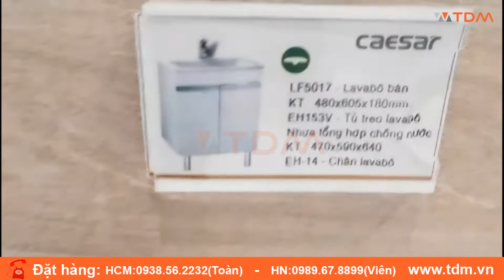TDM.VN | Giới thiệu bộ tủ lavabo Caesar LF5017/EH05017AV (EH153V) gắn tường chi tiết nhất cao cấp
00:05 Giới thiệu bộ tủ Lavabo Caesar LF5017/EH05017AV
00:30 Lỗ thoát Lavabo
00:45 Tủ Lavabo
01:43 Liên hệ mua hàng

Thông tin cơ bản bộ chậu rửa mặt lavabo liền tủ Caesar LF5017/EH153V
Chậu lavabo CAESAR LF5017 kèm tủ EH153V cao cấp
Thiết kế đẹp, phù hợp với nhiều không gian
Bộ sản phẩm bao gồm chậu lavabo và tủ
Tủ đựng các vật dụng giúp không gian thêm rộng rãi
Kích thước lavabo: 480 x 605 x 180 mm (dài x rộng x cao)
Kích thước tủ: 470 x 590 x 640 mm (dài x rộng x cao)
Không bao gồm vòi, bộ xả
Độ bền cao, có tay cầm đóng mở
Vòi lắp được phù hợp nhất: B370C

Xuất xứ sản phẩm lavabo rửa mặt LF5017-EH153V Caesar
Hãng sản xuất: CAESAR
Công nghệ sản xuất: Đài Loan
Bộ tủ  chậu rửa mặt kèm bàn đá Caesar LF5017 EH153V có thể lắp đặt phù hợp với các vòi sau: B305C , B400CP , B460C , B430CP , B490CP , B680CT , ...